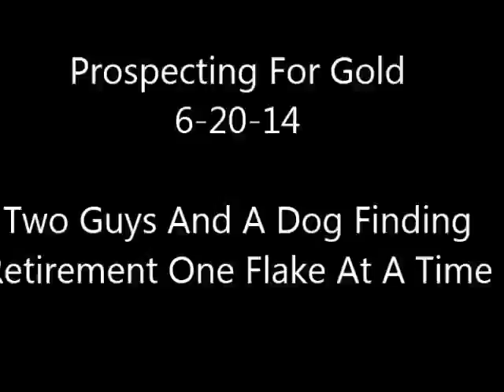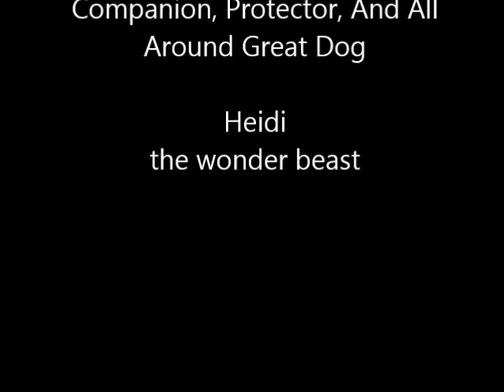Prospecting For Gold, 6-20-14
Dry creek and rattlesnake said "hello". Finding gold, but this area is just about mined out.